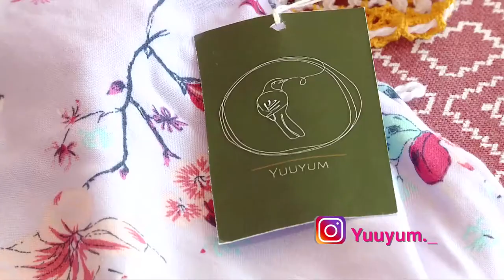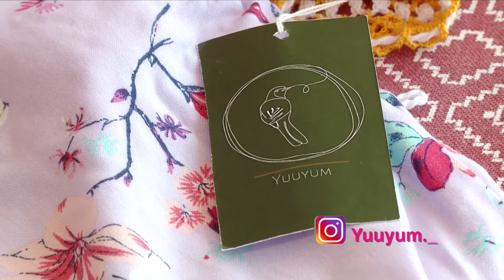APOYO LOCAL TEJIDO YUUYUM